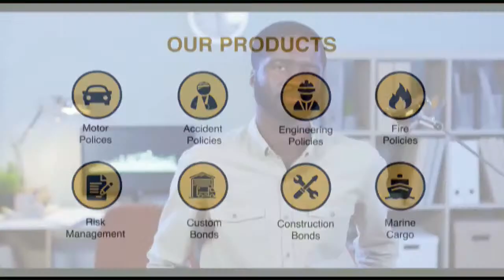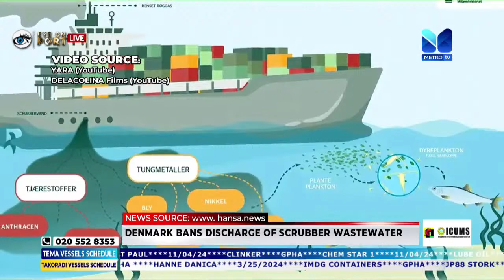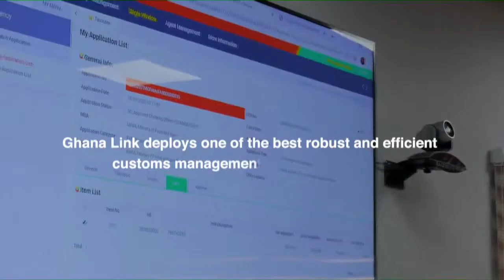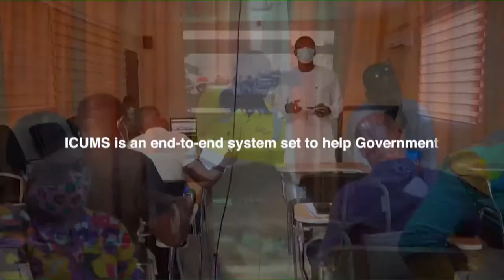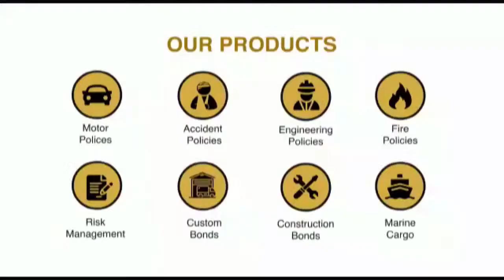Eye On Port - Live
Join us Live on Metro TV at 5:30pm this Sunday 14th April, 2024

TOPIC FOR DISCUSSION:
Preventing Diversion of Transit Cargo: The Role of Customs

Join us  Live on our Facebook Pages and YouTube Links below, Please Don’t Miss it
See Official links